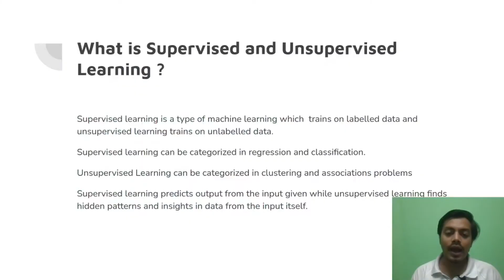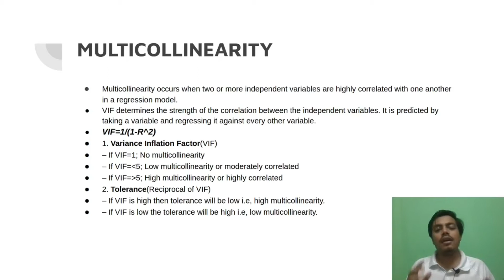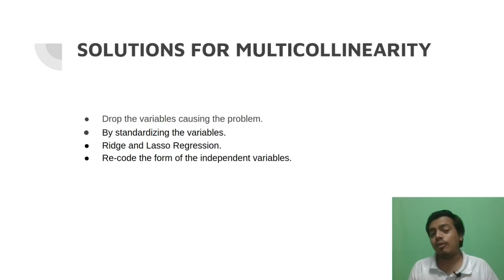MULTICOLLINEARITY | DATA SCIENCE INTERVIEW QUESTIONS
This videos explains the concept of Multicollinearity
Other AI videos :